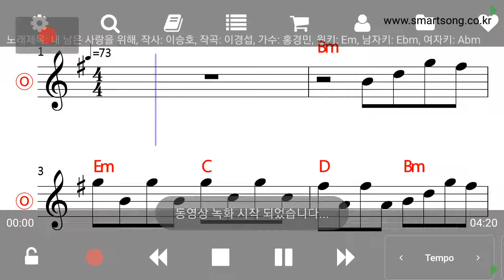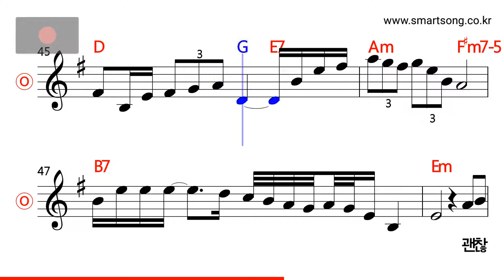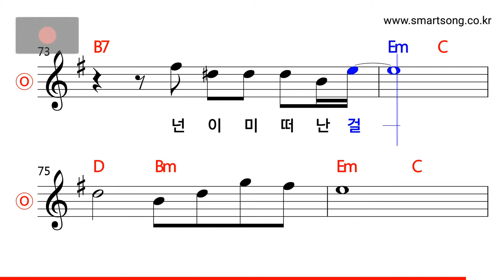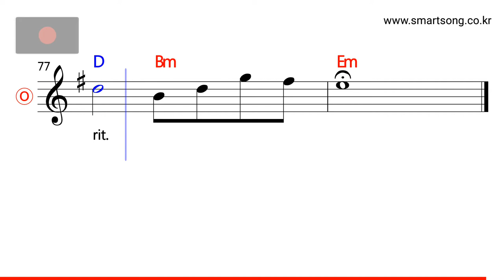홍경민 - 내 남은 사랑을 위해 MR